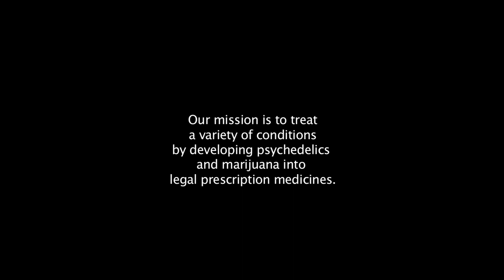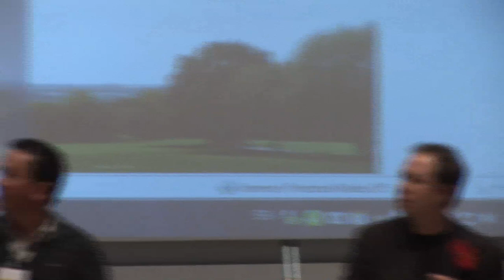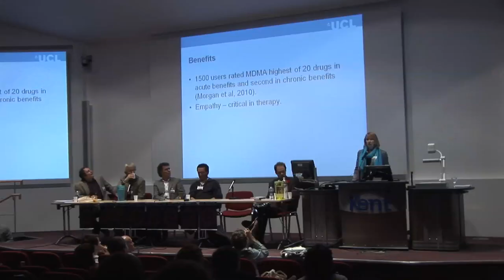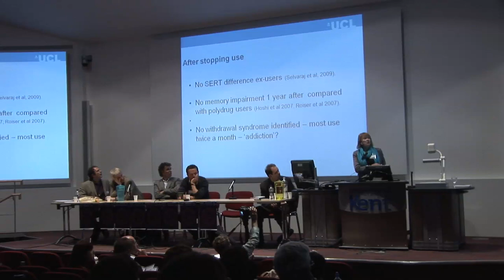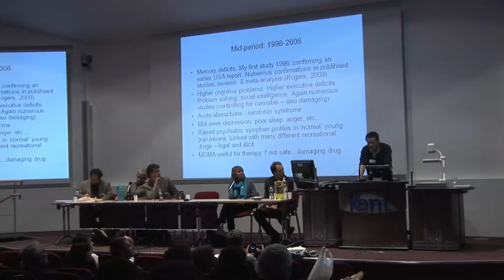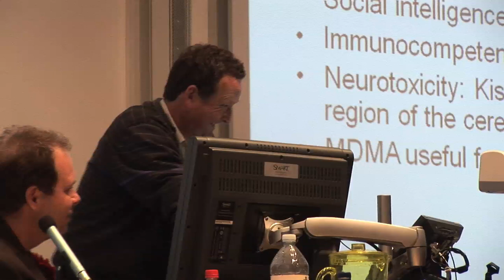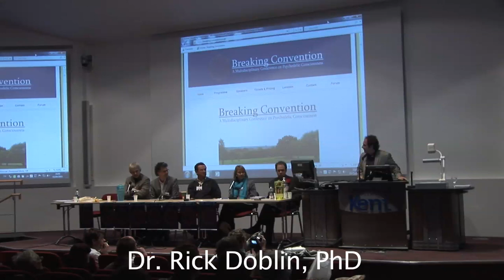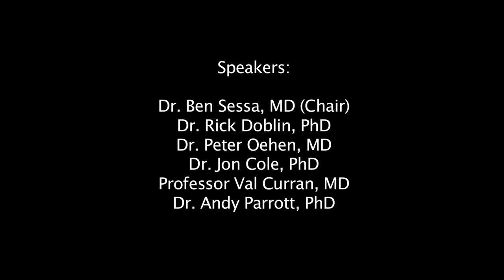Breaking Convention: MDMA Debate - Its Place in Medicine, Society and Politics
Breaking Convention hosted the United Kingdom's first public MDMA debate, highlighting the risks and benefits of the psychedelic drug.

The convention's goal was to encourage the audience to pitch their views to one another and the panel of experts to discuss the varying viewpoints about the drug MDMA. Ecstasy is used by at least half a million people each weekend in the UK and has been praised both as an important new tool for psychotherapy on one hand, and a dangerous neurotoxin on the other.

The debate took place on April 2, 2011 at the University of Kent, in Canterbury, Kent, UK.

Speakers:
Dr. Ben Sessa, MD (Chair)
Professor Val Curran, MD
Dr. Jon Cole, PhD
Dr. Peter Oehen, MD
Dr. Andy Parrott, PhD